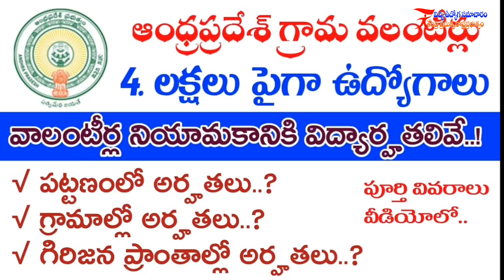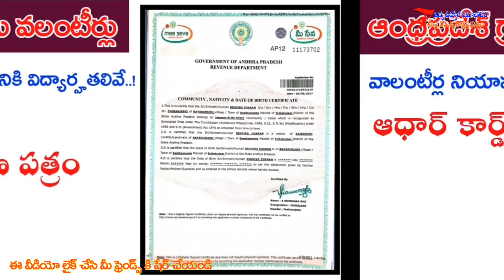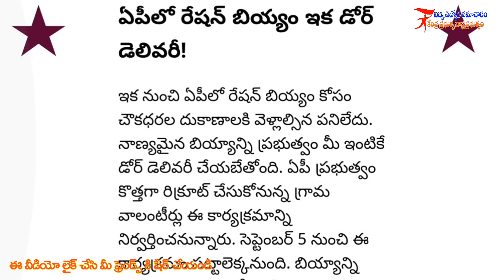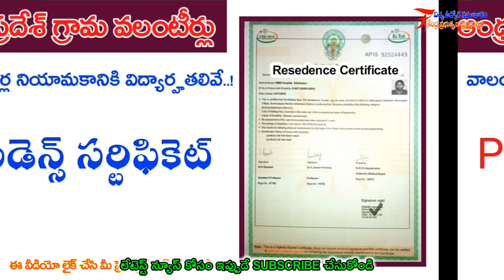ఆంధ్రప్రదేశ్ గ్రామ వాలంటీర్లు ఉద్యోగాలు అర్హతలలో మార్పులు || డీఎస్సీ ద్వారా ఎంపిక..!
【√】 ఆంధ్రప్రదేశ్ గ్రామ వాలంటీర్లు ఉద్యోగాలు అర్హతలలో మార్పులు.
【√】 డీఎస్సీ ద్వారా ఎంపిక..!